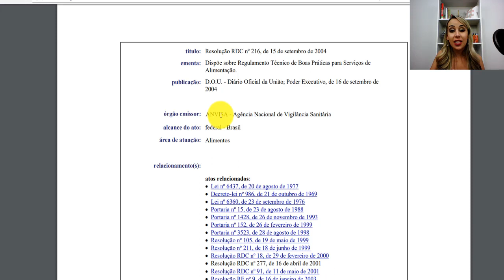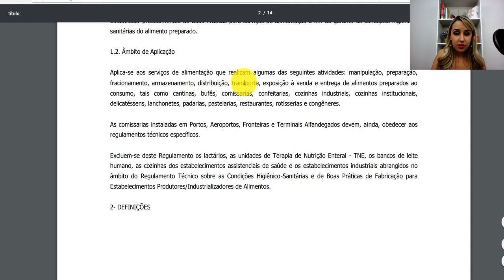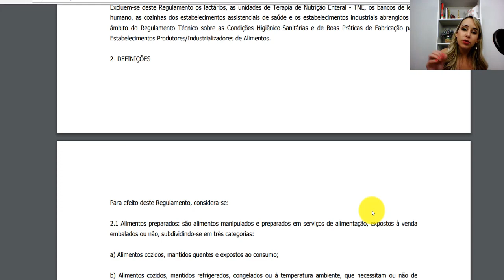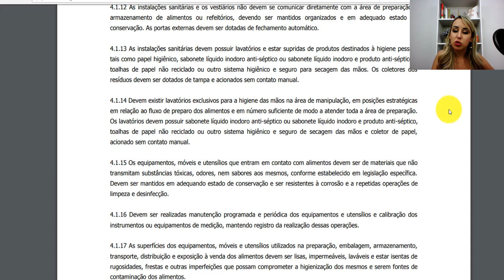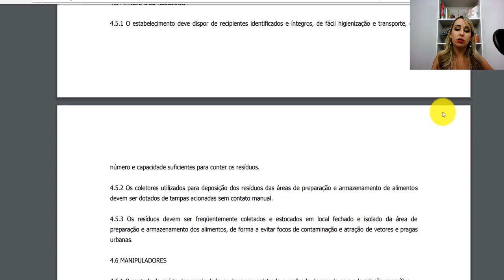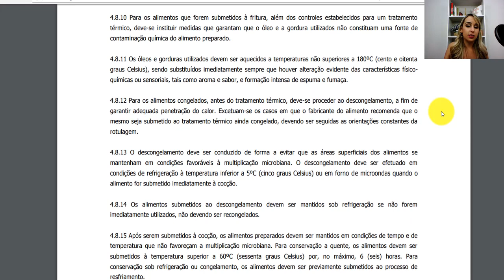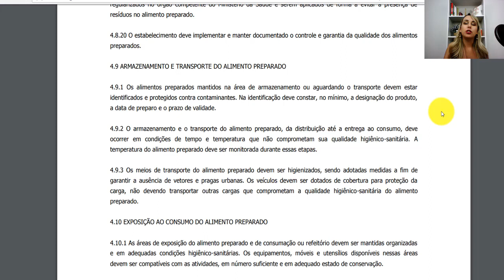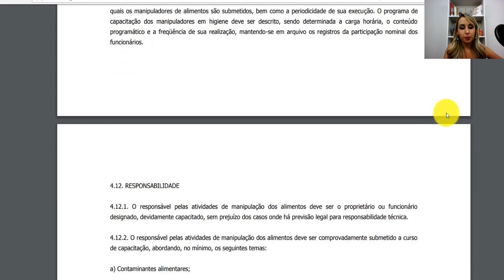RDC 216 DE 15 DE SETEMBRO 2004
Se você tem interesse em aprender mais sobre a RDC 216 clique